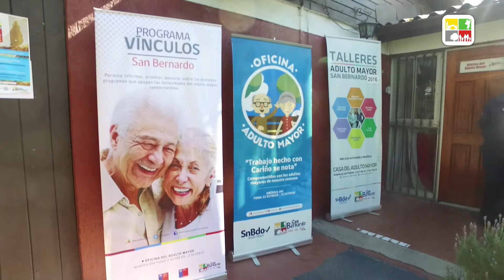Oficina Adulto Mayor - Cuenta Publica 2016